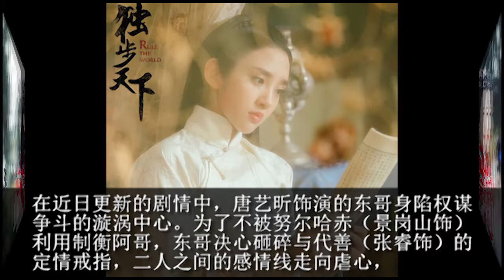《独步天下》唐艺昕 “红颜薄命” 乱世佳人 陷三角虐恋